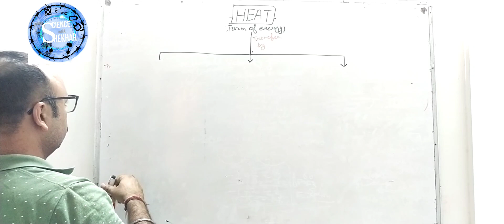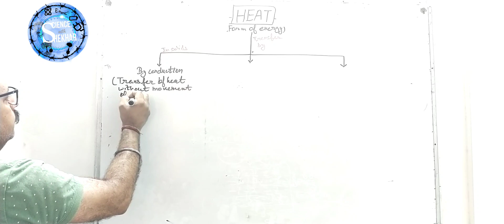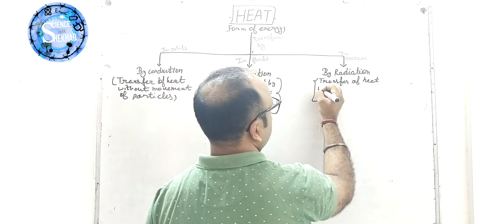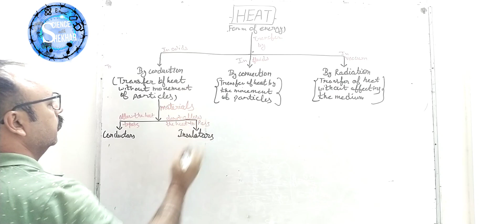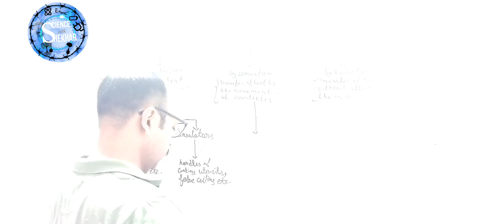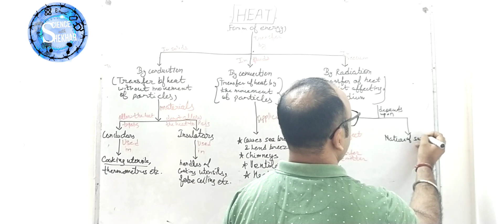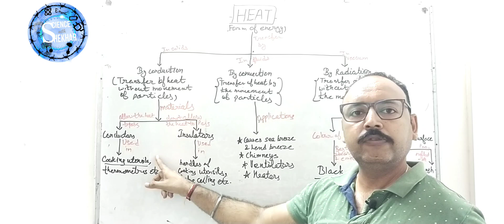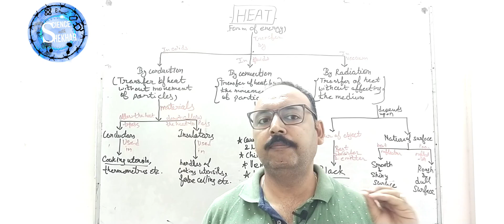Mind map#heat#class7 ,part-2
conduction
convection
radiation
conductors
indulators